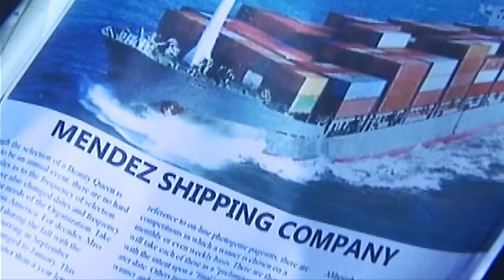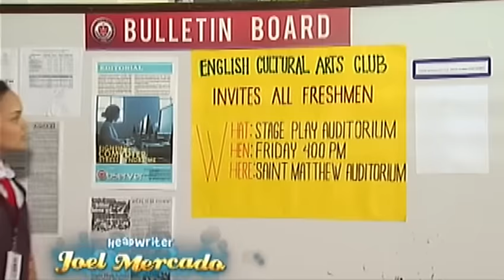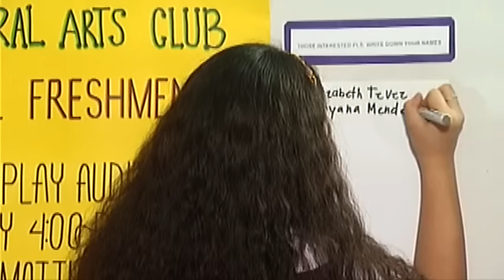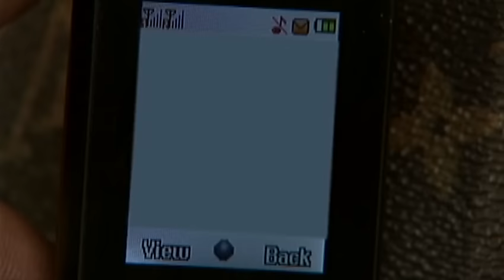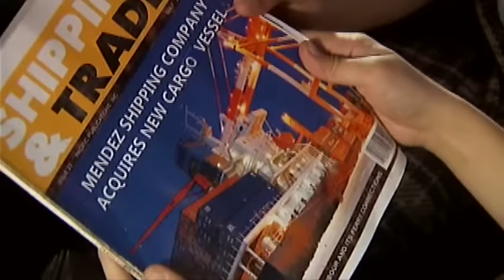Aryana - Episode 15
With Marlon's help, Aryana remains motivated to personally introduce herself to Victor as his daughter. Aryana fails to hold back her emotions when she comes face-to-face with Victor and reveals that she knows the truth. Unfortunately, Megan catches Aryana hugging her father.